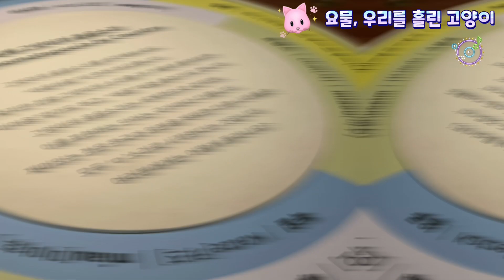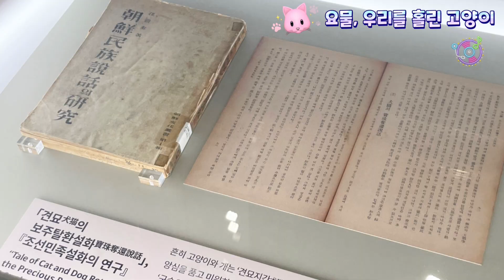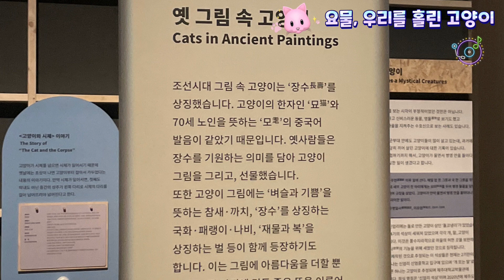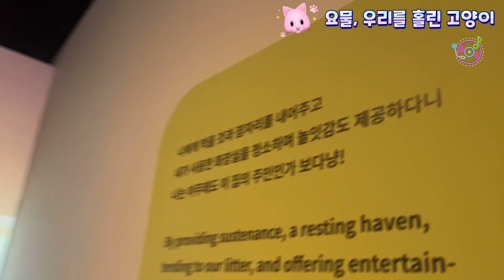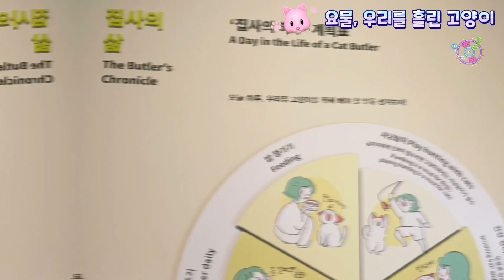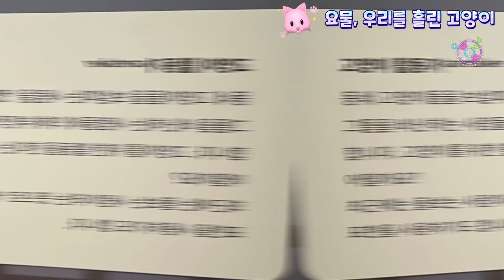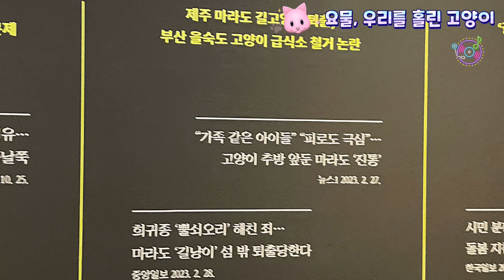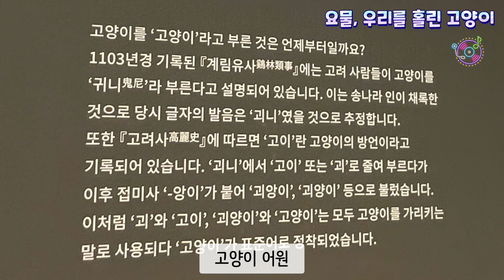고양이뉴스 요물 우리를 홀린 고양이 전시회 관람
고양이뉴스, 국립민속박물관에서 진행하는 '요물 우리를 홀린 고양이' 전시회를 관람하였습니다.